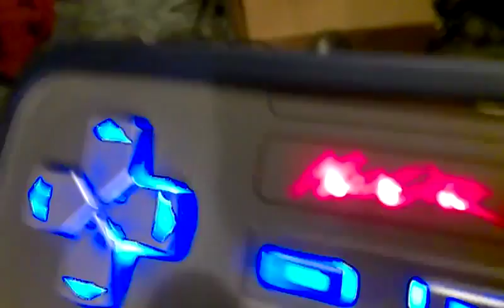Sparks iced tea review and mad catz retro con first impressions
the sparks iced tea is so gross 2/10
buyer beware

the controlller is cool but the analog was sticking , didnt clean it though